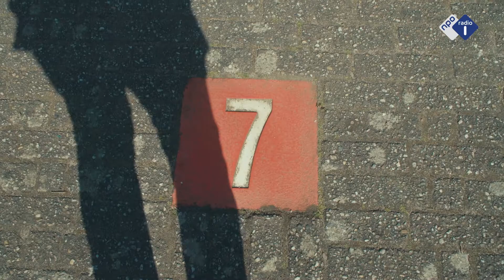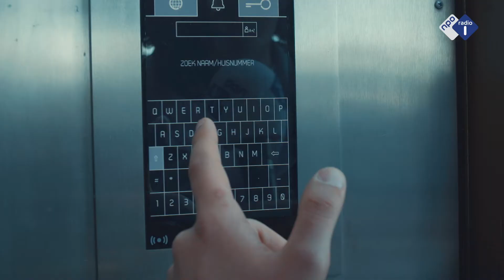Arda belt aan: intercom interviews in Rotterdam in tijden van corona | NPO Radio 1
Door de coronacrisis zitten nog steeds veel Nederlanders een groot deel van de dag thuis. Voor de meeste mensen is dat even wennen. Verslaggever @ardavkaya ging in Rotterdam de stemming peilen bij de thuisblijvers. Maar hoe doe je dat op verantwoorde en veilige wijze in deze tijd van social distancing? Via de intercom natuurlijk.

| Dit is het officiële Youtube-kanaal van NPO Radio 1. NPO Radio 1 is de nieuws- en sportzender van de Publieke Omroep. Zeven dagen in de week, 24 uur per dag. Het nieuws van alle kanten.